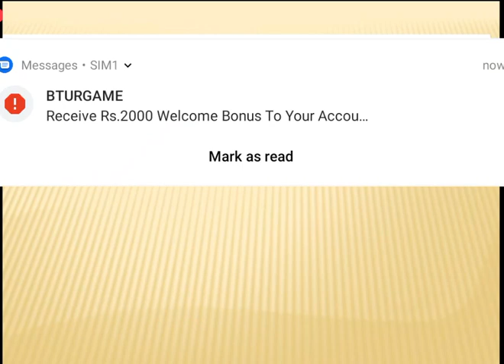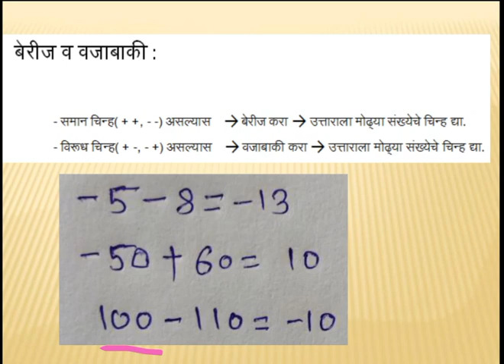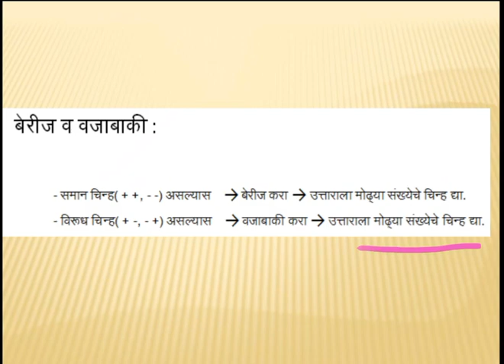चिन्हांचे नियम:- बेरीज व वजाबाकी (Sign Rule:- Multiplication and Division)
चिन्हांचे नियम:- बेरीज व वजाबाकी
Sign Rule:- Multiplication and Division
Basic Math Foundation

Previous Video
महापरिक्षा पोर्टलचे प्रश्न व उत्तर Maha-Pariksha Portal Previous year Questions & Answers part 17